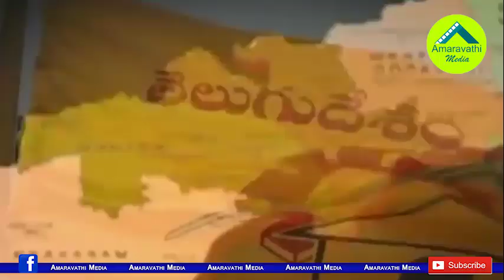రాజకీయాల్లో కోడెల ఫ్యామిలీ కథ ముగిసినట్లే..!| History of the Kodela family in AP politics is over.!